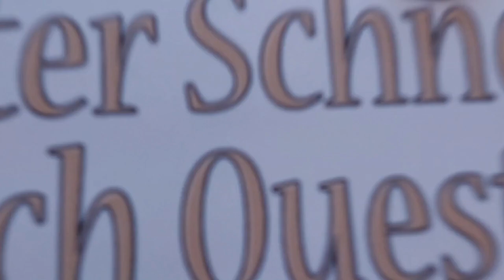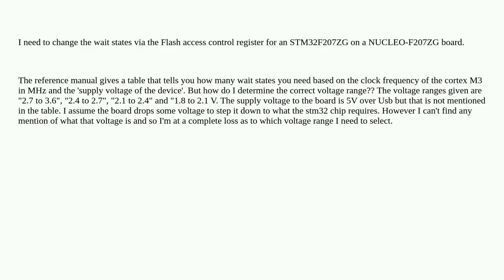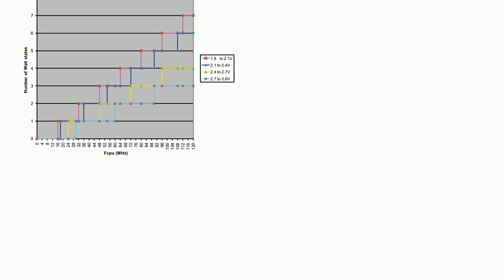Electronics: NUCLEO-F207ZG / STM32F207ZG supply voltage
NUCLEO-F207ZG / STM32F207ZG supply voltage

A special thanks goes out to the community

  stm32 nucleo